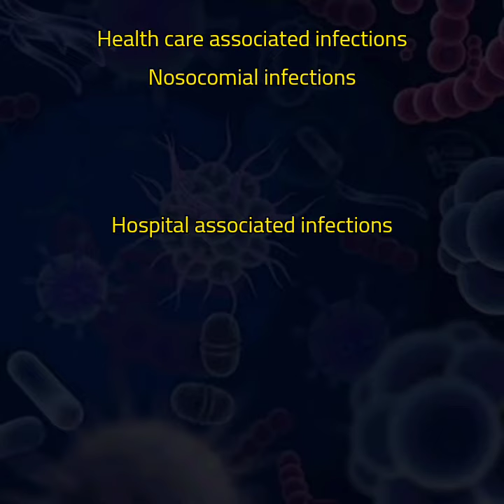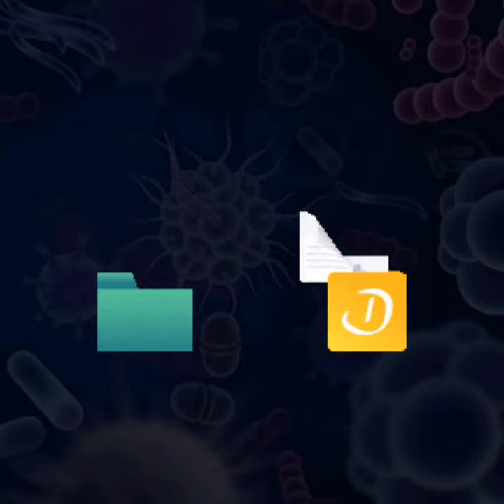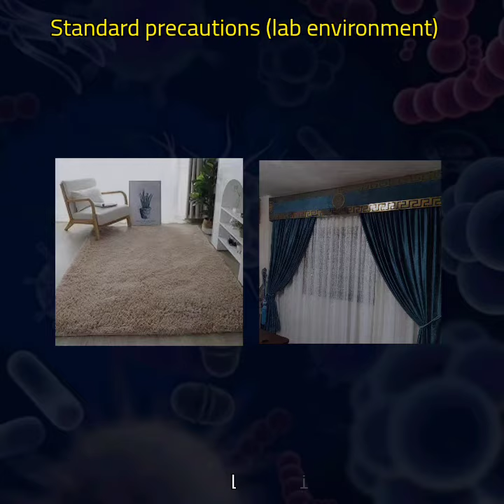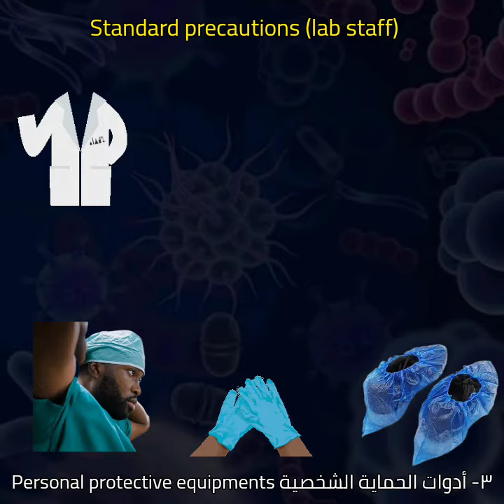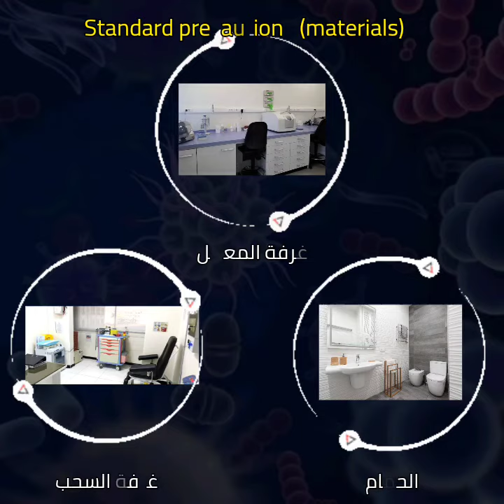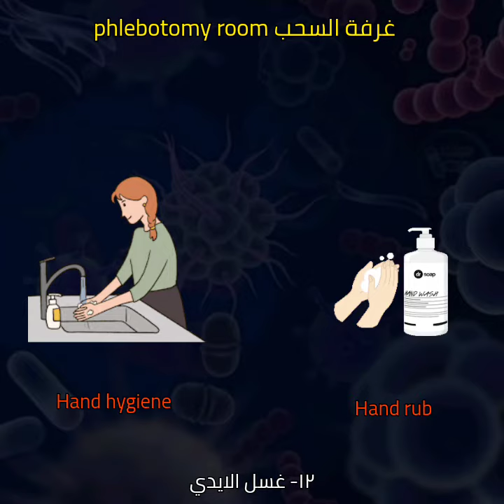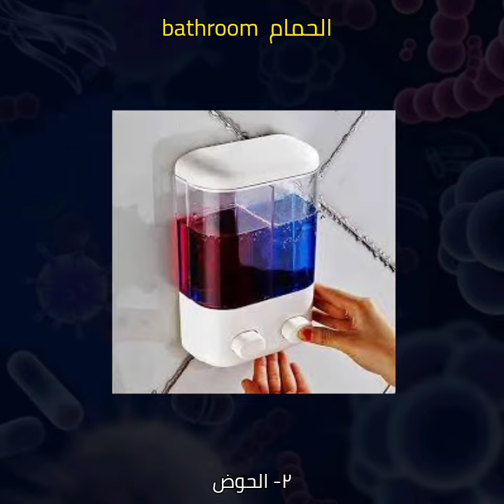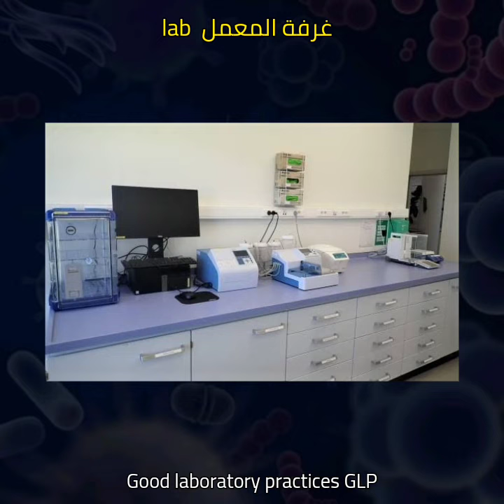مكافحة العدوى بالمعامل (مقدمة) الحلقة الاولى 🦠🧤💉🛡️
References:
WHO Biosafety Manual.
OSHA standards & regulations.
دليل مكافحة العدوى لوزارة الصحة المصرية